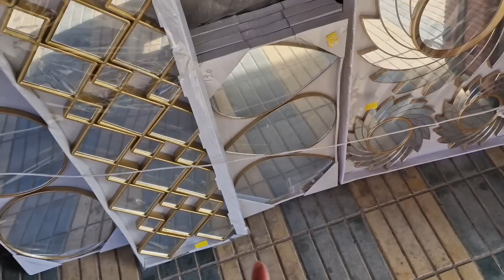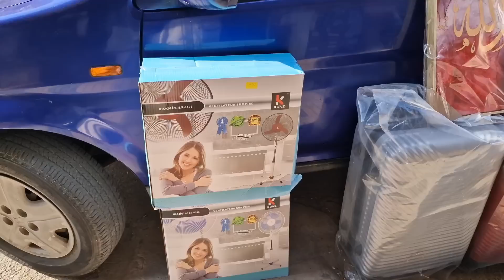تخلينا عن الروتينات وجبت ليكوم جولة فيها كل ما يخص هاد الوقت🤩/ مشتريات العيد 🛍/آخر ما كاين فالمواعن🍽